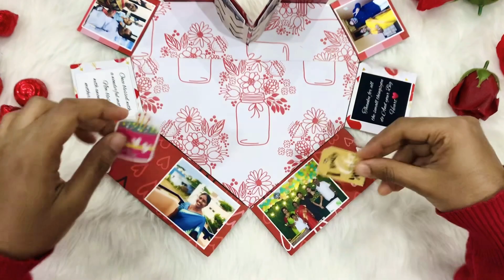Cute Heart Hamper from Explosion Box😍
Hiii
Here is a cute heart shaped chocolate hamper, perfect for gifting.

We have already posted the tutorial of this heart explosion box.